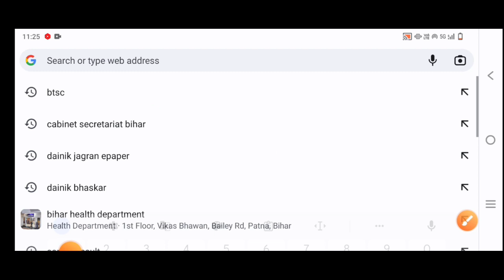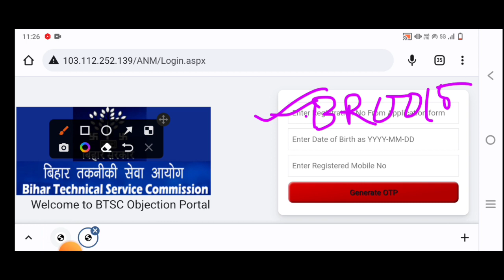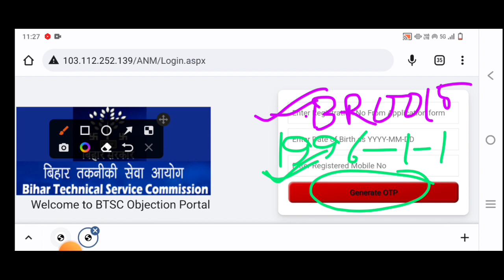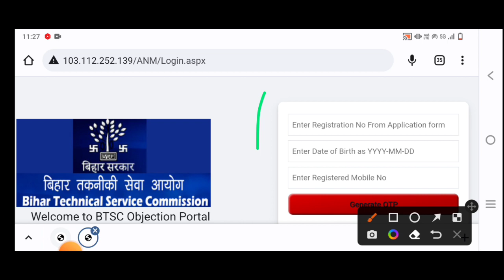BTSC 10709 ANM Result आ गया/BTSC ANM Counselling Result/BTSC ANM आपति कैसे करे/BTSC ANM Counselling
Nurse Vacancy/Nurse New Vacancy/GNM Nurse Vacancy/ANM Nurse Vacancy/ANM Job/GNM Job

anm vacancy
Btsc results

ANM form
ANM exam

ANM vacancy

ANM requirement
Anm job 2022
ANM job